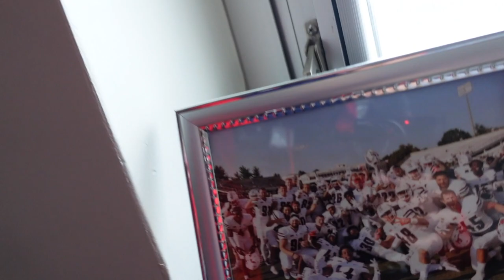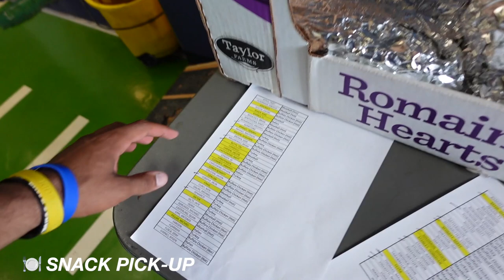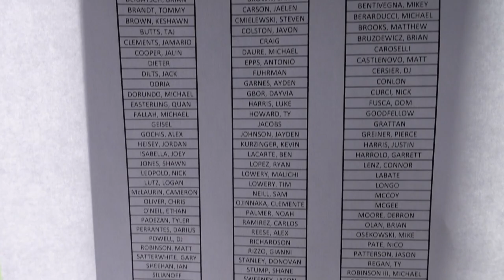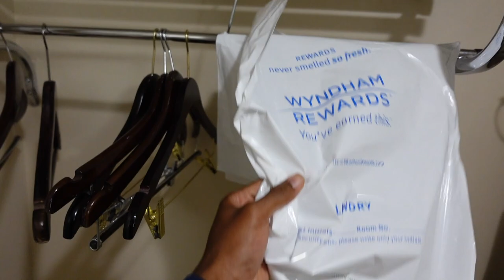GAMEDAY VLOG VS WEST VIRGINIA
come along with me for a college football game day routine as i have practice, meetings, and travel to play.  Duquesne vs West Virginia!!!

📲   TWITTER (1.5k)| @jamarioclements

college football | espn | youth sports